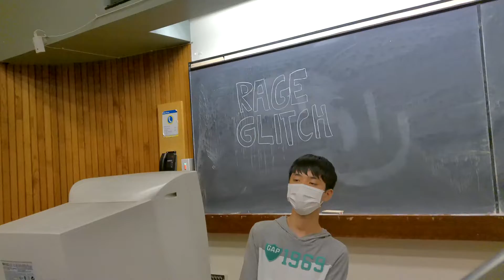First Take Productions